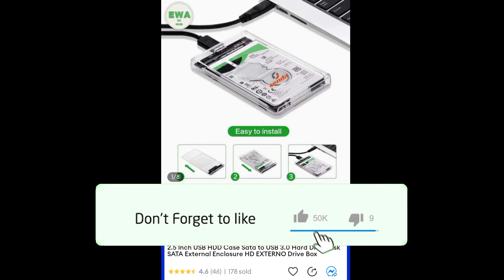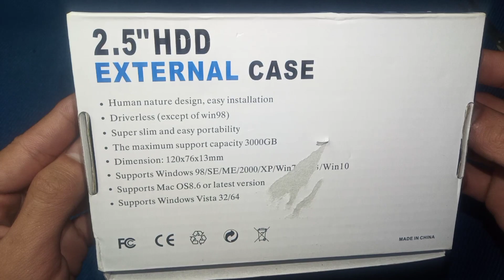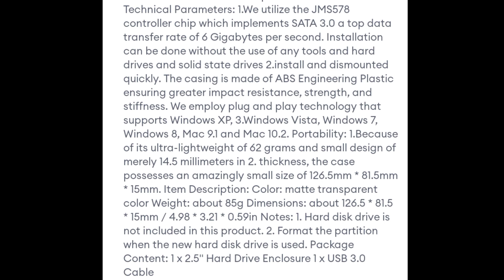2.5 INCH USB HDD CASE SATA TO USB 3.0 HARD DRIVE DISK EXTERNAL ENCLOSURE REVIEW from LAZADA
Product link:
2.5 INCH USB HDD CASE SATA TO USB 3.0 HARD DRIVE DISK EXTERNAL ENCLOSURE

FACEBOOK PAGES

FACEBOOK GROUPS